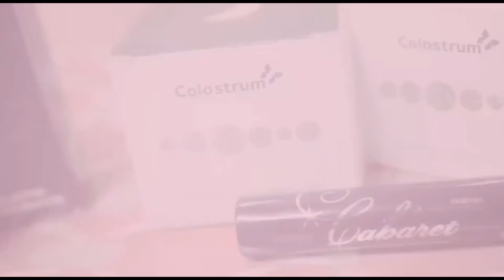El mejor negocio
Vamos a repasar que es lo que tenemos en la compañia que nos ayuda a ser lideres.
Por que vamos a quedarnos y no vamos a ser solo un pollo asado.